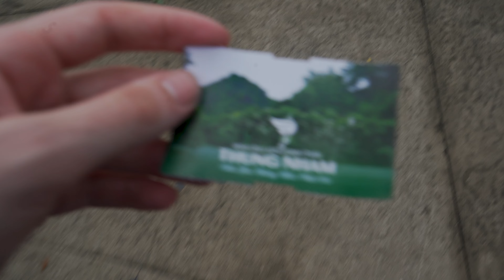What the Magical Ninh Binh is like 🇻🇳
🌍 Welcome back to Harvey Stanley Travels! 🌍

In this video, we're leaving the hustle and bustle of Hanoi behind and heading to the serene landscapes of Ninh Binh. Join me as I embark on a peaceful boat tour of Trang An, a place that's a world away from the city's noise and chaos. 🚣‍♂️

But that's not all! We'll also visit a private park where every day at 5 p.m., a spectacle unfolds as birds fly home and land back in their nests. It's a sight you won't want to miss! 🐦